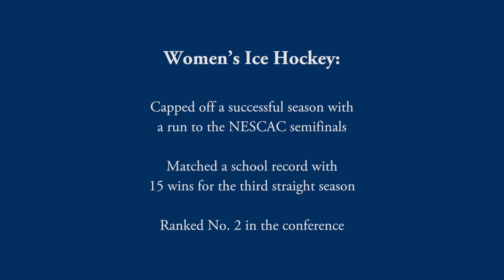Conn College Hockey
Connecticut College Women's and Men's Ice Hockey had historic seasons in 2018. The women advanced to the NESCAC semifinals and tied a team wins record. The men advanced to the quarterfinals and swept the NESCAC awards.